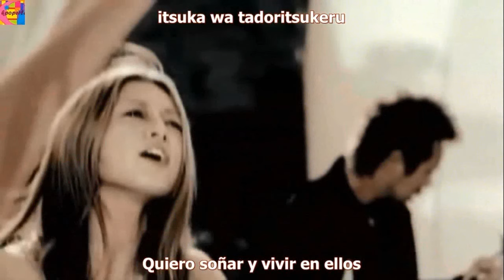Shinjitsu No Uta - Do As Infinity - (ED 5 Inuyasha)-[Sub Español + Karaoke]